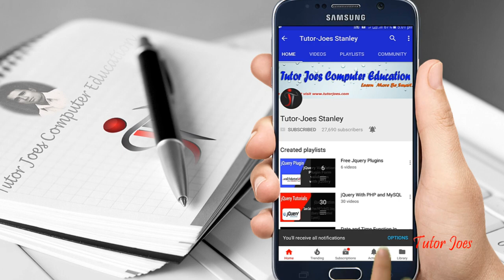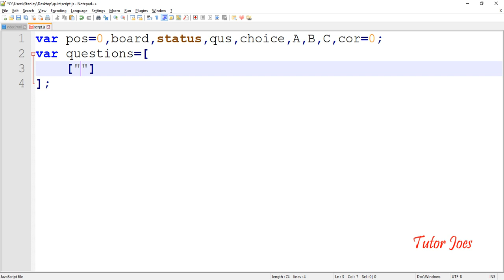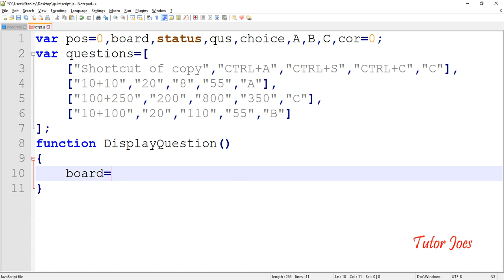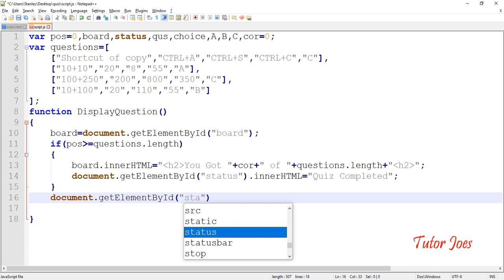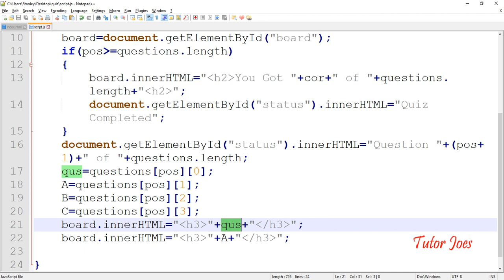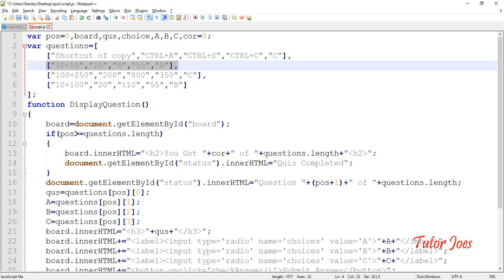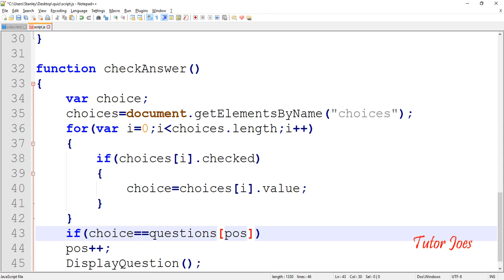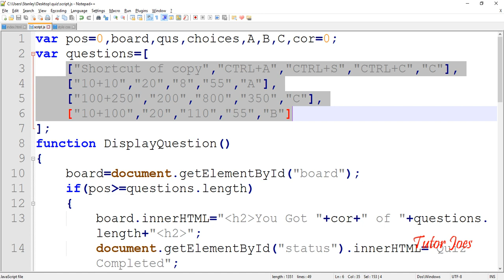Simple Quiz Project in Javascript in Tamil